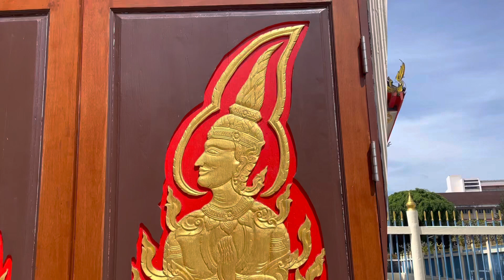THAILAND PHUKET TOWN TEMPLE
​@SolsticeRiser THAILAND PHUKET TOWN TEMPLE MUSIC AND ORIGINAL VIDEO.